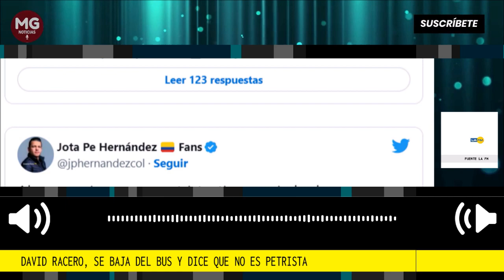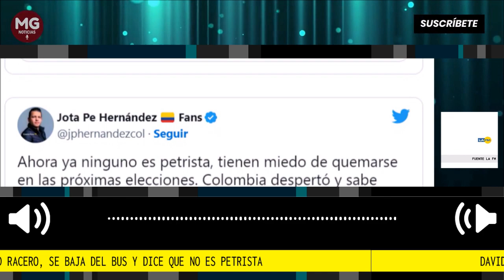INAUDITO 🔴 AHORA DAVID RACERO NIEGA SER PETRISTA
David Racero, férreo defensor del presidente, se baja del bus y dice que no es petrista. El presidente de la Cámara, quien fue elegido en la lista cerrada del Pacto Histórico, aseguró que no es petrista.